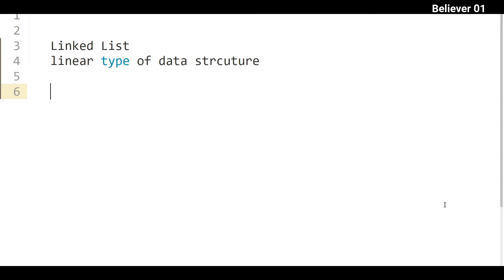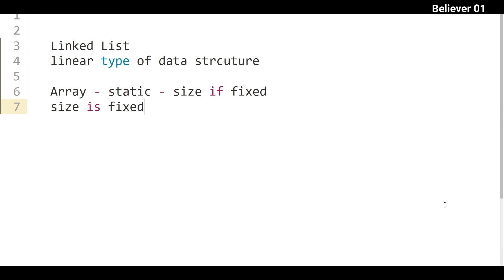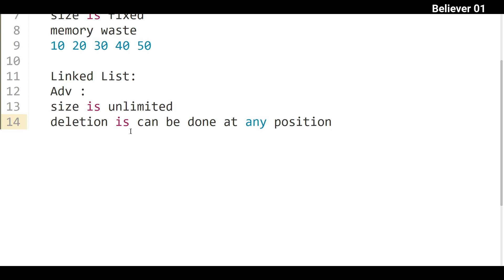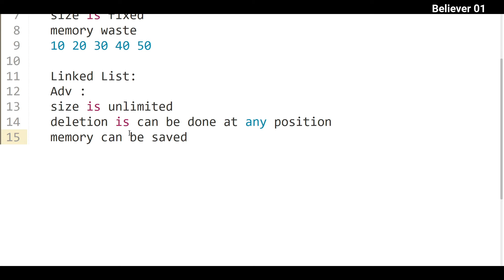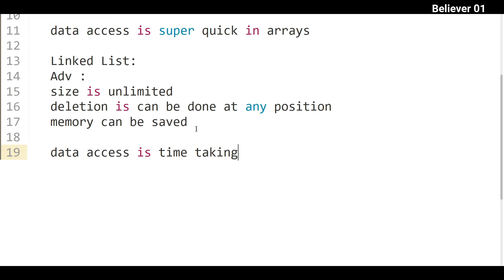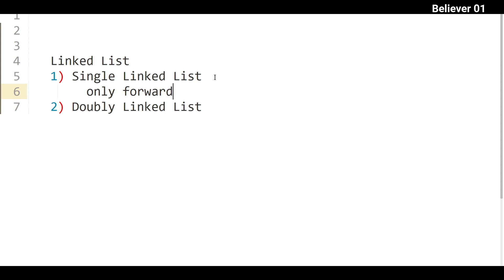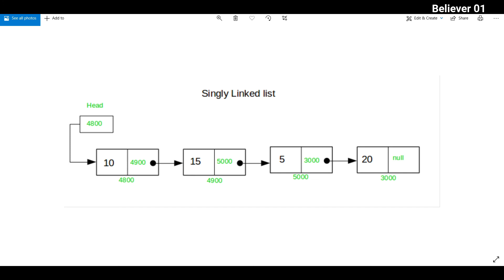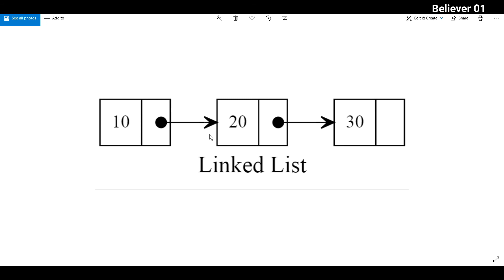Linkedlist Introduction in Telugu | Data Structures using c/c++